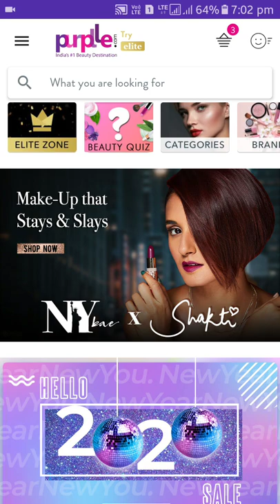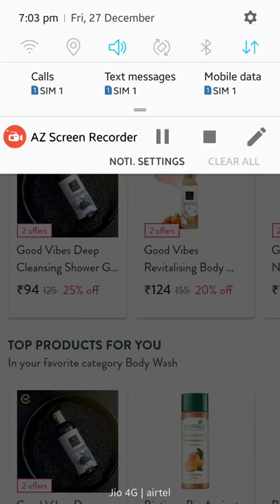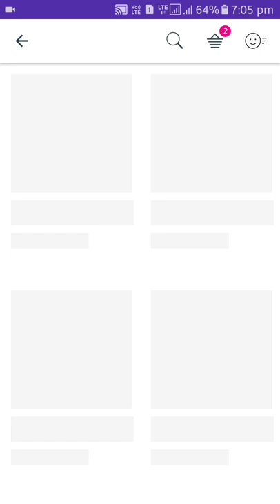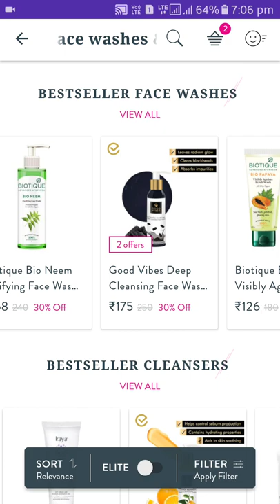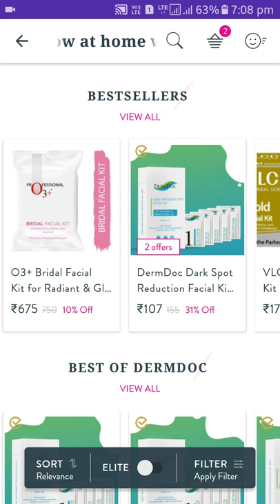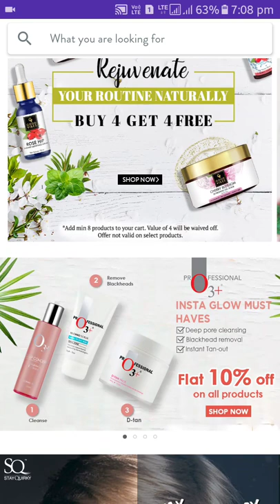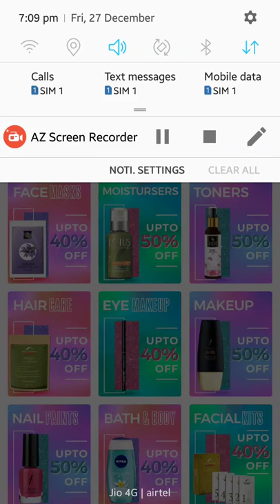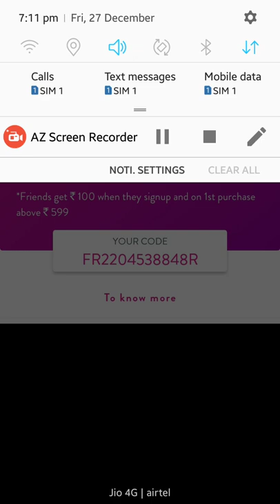" Hello 2020 Sale " On Purplle.com // Flat 50% On Everything😱😱 // Hurry Up💞💞💞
Today i m going to share with you the

I hope you like this video if you do than please LIKE // COMMENT // SHARE